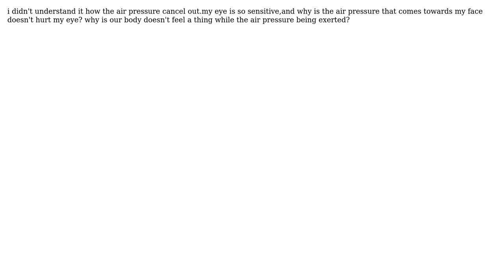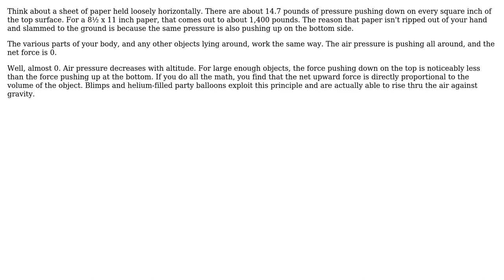Engineering: How is the air pressure that exerted to our body cancels out?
With thanks & praise to God, and with thanks to the many people who have made this project possible! | Content (except music & images) licensed under CC BY-SA | Music | Images & others | With thanks to user tuha user Olin Lathrop and the Stack Exchange Network Trademarks are property of their respective owners. You are responsible for your own actions.